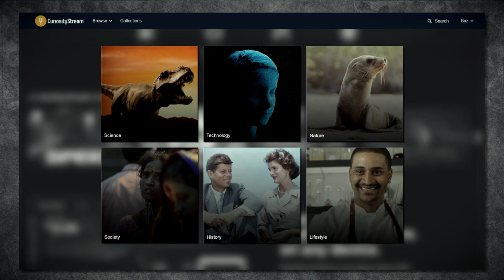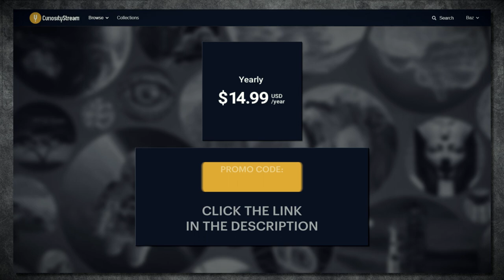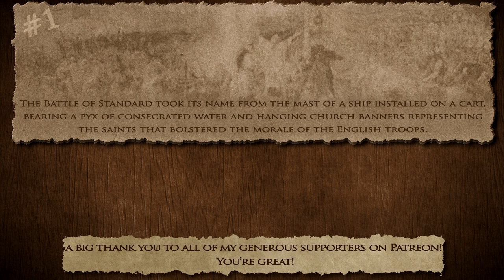The Battle of the Standard 1138 AD